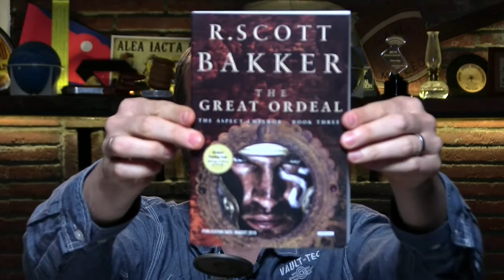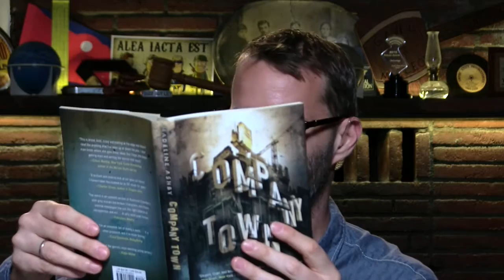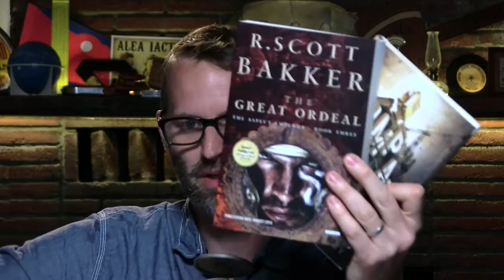Book Unboxing - 5/3/2016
Tom gets three books from the Sword and Laser mailbox and one is elegantly wrapped!

Cpompany Town by Madeline Ashby - May 17, 2016
The Great Deal by R. Scott Bakker - June 7, 2016
Wrought Gothic and other scenes by Steph Swainston